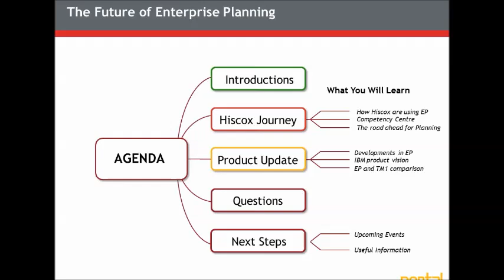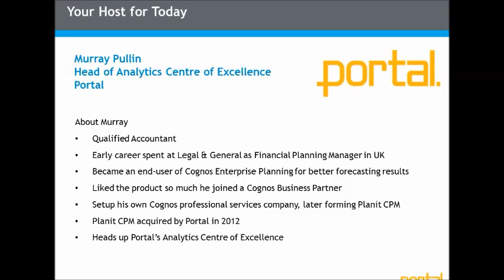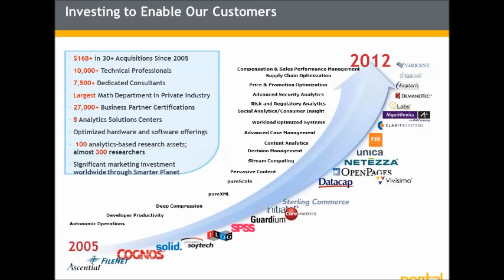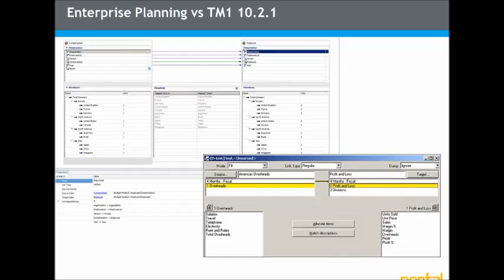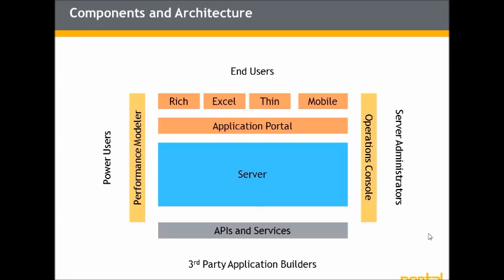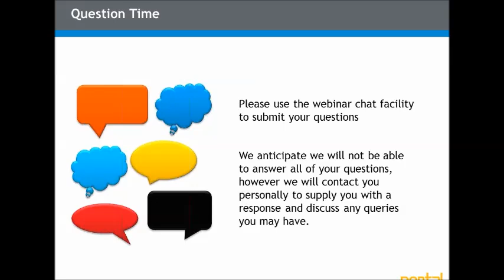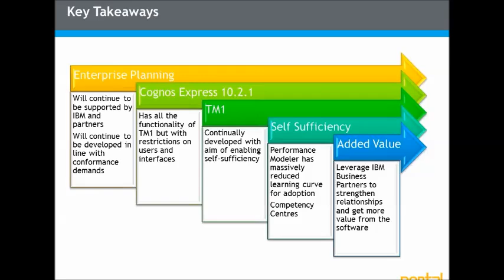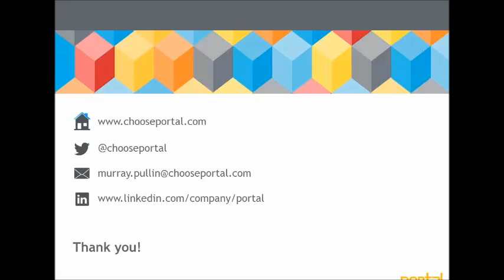Webinar: The Future of Enterprise Planning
Watch this webinar to find out more about the future of enterprise planning with IBM Cognos featuring guest speakers from Hiscox and IBM.